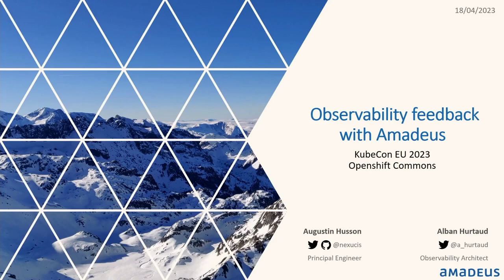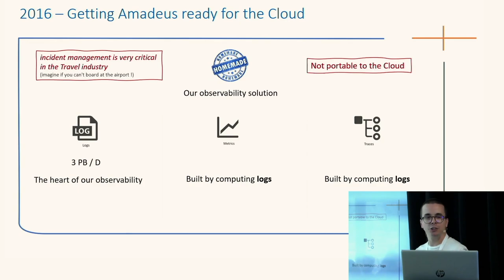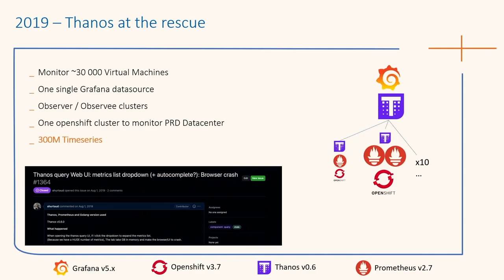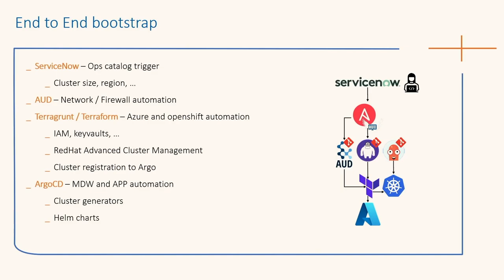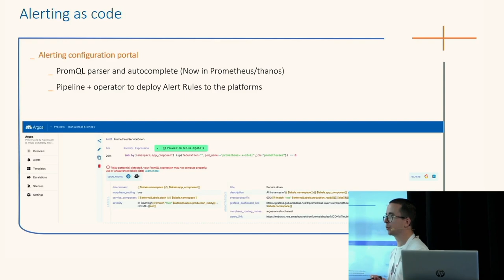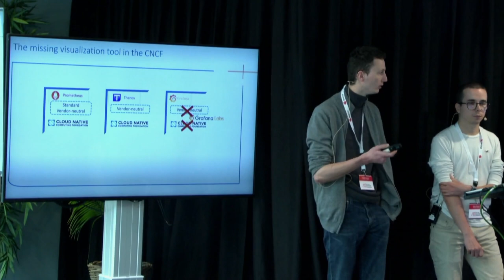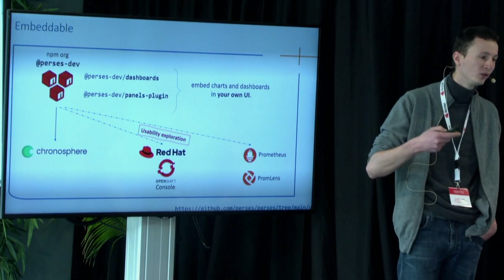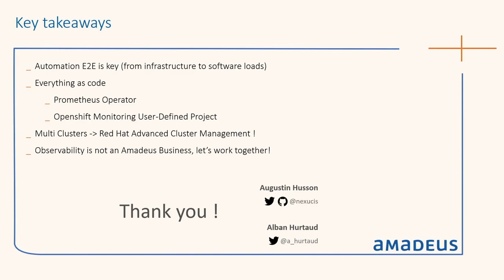OpenShift Commons, Amsterdam 2023: Case Study: Observability Feedback with Amadeus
Augustin Husson (Amadeus IT Group) and Alban Hurtaud (Amadeus IT Group) explain the lessons they've learned working to increase Observability into Amadeus' application services.